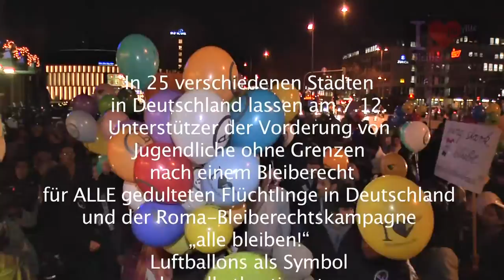99 Luftballons ...Luftballonaktion zur Innenministerkonferenz 2011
99 Luftballons ...

"Jugendliche ohne Grenzen" und "Alle Bleiben" veranstalten eine deutschlandweite Luftballonaktion zur Innenministerkonferenz

In 25 verschiedenen Städten in Deutschland lassen am 7.12. Unterstützer der Vorderung von Jugendliche ohne Grenzen nach einem Bleiberecht für ALLE gedulteten Flüchtlinge in Deutschland und der Roma-Bleiberechtskampagne „alle bleiben!" Luftballons als Symbol der selbstbestimmten Bewegungs- und Niederlassungsfreiheit aller Menschen steigen.
Beteiligte Städte:

    Bad Oldesloe | Diakonisches Werk des Kirchenkreises Plön/Segeberg
    Bremen | Flüchtlingsrat Bremen
    Essen | Pro Asyl / Flüchtlingsrat Essen
    Goslar | 7.12. um 11.00 Uhr | Jakobikirchhof | Leben in der Fremde e.V.
    Göttingen | (private Organisatorin)
    Greifswald | ikuwo e.v.
    Hamburg | 1. 14h Reesedamm Bruecke (Jungefernstieg) Hauptveranstalltung | 2. Höchstwahrscheinlich: Gesammtschule Muemmelmannsberg 11:30h
    Jena | Referat für Menschenrechte Studierendenrat der FSU
    Kiel | 07. Dezember um 10.30 Uhr | Platz der Matrosen (Bahnhofsvorplatz) | DIE LINKE Fraktion im Schleswig-Holsteinischen Landtag
    Koblenz | 13.30 | Hof der FH Koblenz, Konrad Zuse Str.1 | Studierende der FH-Koblenz
    Köln | 7.12. um 15 Uhr | Gelände des Rom e.V. | Venloer Wall 17
    Leipzig | 14.00 Uhr auf dem kleinen Willy-Brandt-Platz|(private Organisatorin)
    Lübeck | Fraktion DIE LINKE.
    Mainz | (private Organisatorin)
    Mülheim an der Ruhr | 7.12. Um 14.00h |Kurt Schumacher Platz | Autonomen Zentrum Mülheim
    München | SchlaU -- Schule | Flüchtlingsrat Bayern
    Nürnberg | INFOTISCH: 10.00 Uhr -- 12.00Uhr am 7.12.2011| Weißen Turm in Nürnberg | Integrationsrat der Stadt Nürnberg , Projekt „BLEIB in Nürnberg"
    Oldenburg | (private Organisatorin)
    Passau | (private Organisatorin)
    Rostock | infoladen
    Schortens | OV Jeverland der Partei DIE LINKE
    Teublitz | (Privater Organisator)
    Tübingen | 7.12. von 10 -- 15 Uhr auf dem Holzmarkt | Asylzentrum
    Wiesbaden | Große Demo ab 17 Uhr Bahnhofsvorplatz

Anlass ist die vom 08. bis 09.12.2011 tagende Innenministerkonferenz in Wiesbaden. Hier soll von den Innenministern,
unter anderem, über ein neues Bleiberecht für lange geduldete Flüchtlinge entschieden werden. Sollte idealerweise ein Stichtags- und Einkommensunabhängiges Bleiberecht auf den Weg gebracht werden, könnten
hiervon auch die mehr als 10.000 geduldeten Roma profitieren, von denen einige schon seit über 20 Jahren in Deutschland leben und akut von Abschiebung betroffen sind.